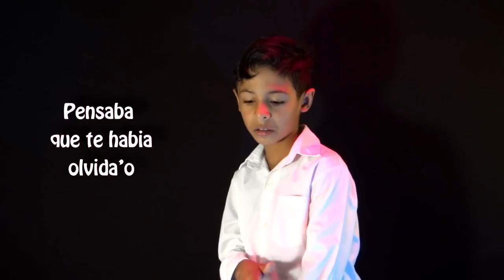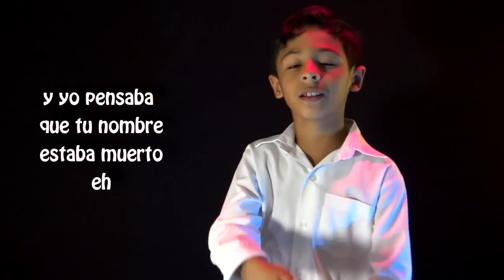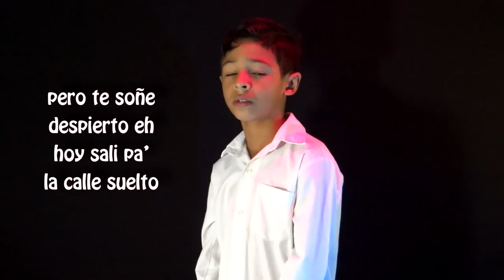LA CANCIÓN en flauta - Juan kids music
Hola Amigos, espero que les guste!
LA CANCIÓN - J Balvin x Bad Bunny

Suigueme en instagram: @juankidsmusic 😍

NOTICIA - Si eres Fan de Juan kids ayudame en estas dos misiones:

y dile que haga una canción con Juan kids music

100k PREGUNTAS en 5 MINUTOS  - Juan kids music

Bye Nos vemos en el próximo Vídeo

JKM